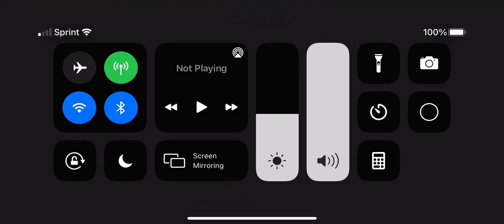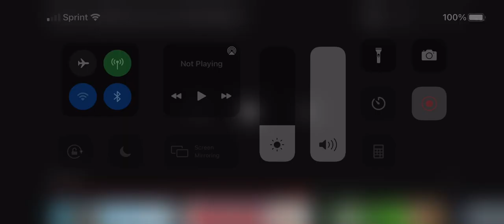Guess this promo #42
It has three movies which are: Like Mike 2, Dr. Dolittle 3 and Cheaper by the Dozen 2!

Hint: B_g M_m_a'_ H_u_e _